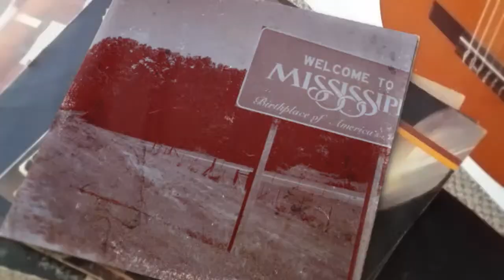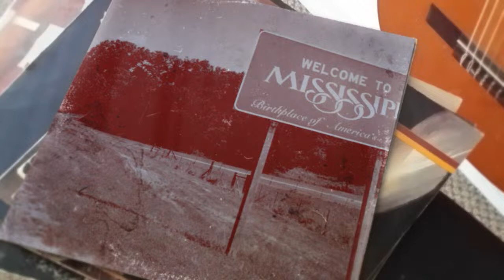Episode #34 - "Voices of Mississippi" - William Ferris, Shardé Thomas & Scott Barretta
"Voices of Mississippi" - Join host Nancy Maria Balach, director Brady Bramlett, and the Living Music Resource production team of Music students (Alexis Rose, Miranda Shapiro, Emma Johnson, and John Simmons) for another episode of "Edutainment" with Folklorist William Ferris, Musician & Tradition-bearer Shardé Thomas, and Blues Scholar & Sociologist Scott Barretta (episode #34).

This work is supported in part by funding from the Mississippi Arts Commission, a state agency, and in part, from the National Endowment for the Arts, a federal agency.